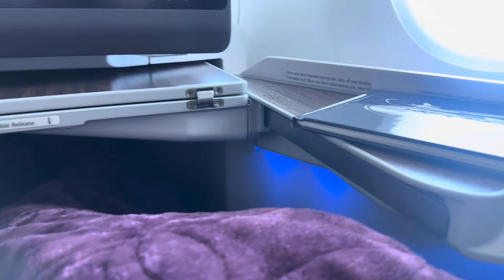Qatar Airways bussiness class Airbus A350-900 Doha-Vienna